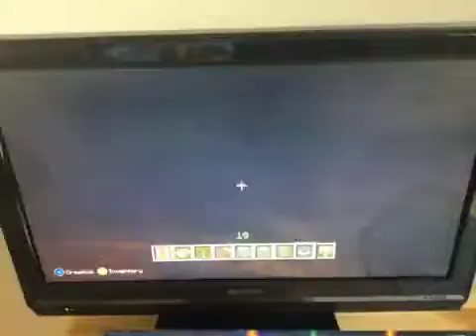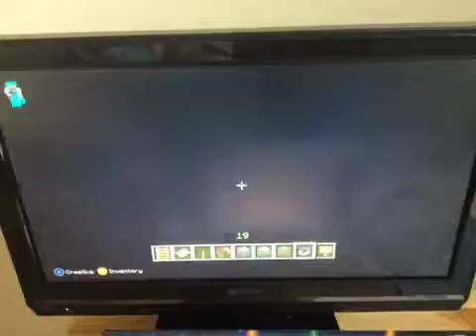Exploring My Minecraft World Part 3